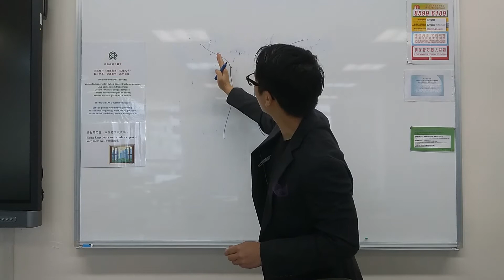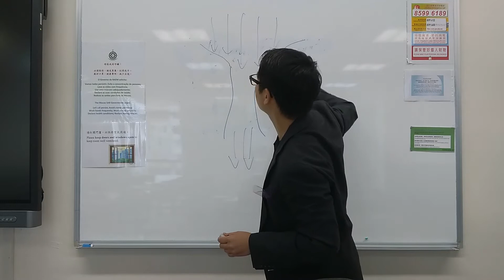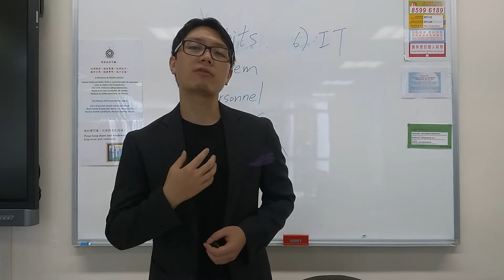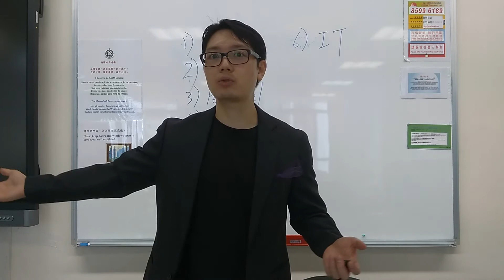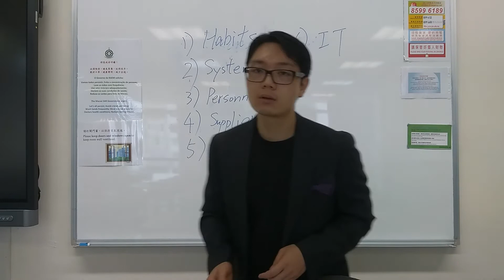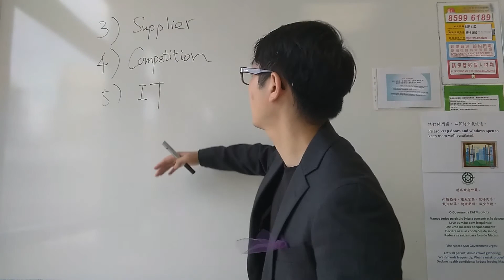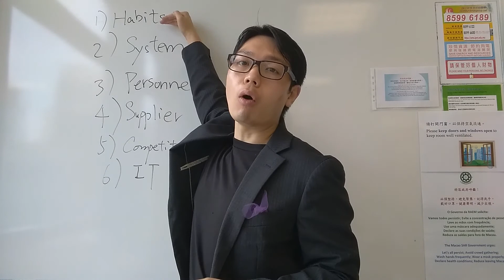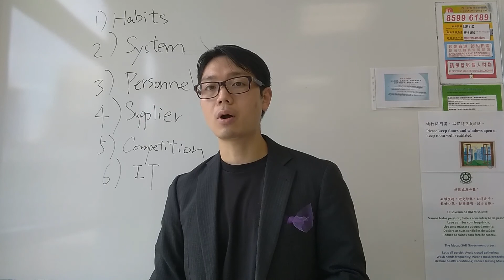PART2 EP18. Uncovering Risks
This lesson discusses removing any bad habits or conditions that can jeopardize survival and success of your company.